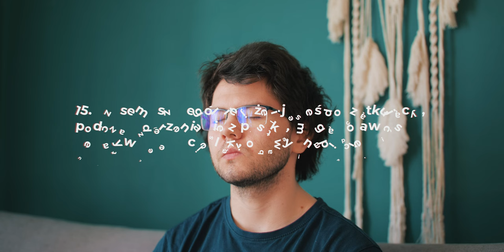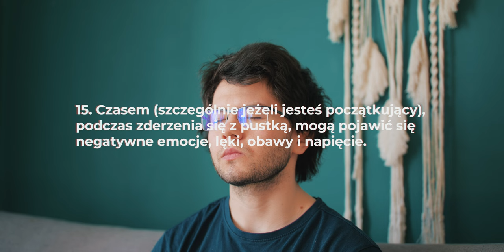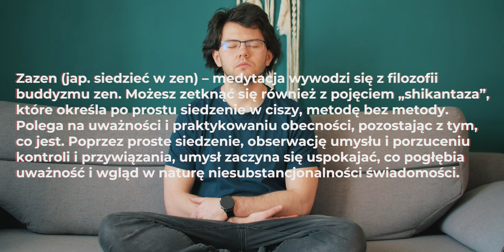Jak Medytować? | Poradnik Dla Początkujących.